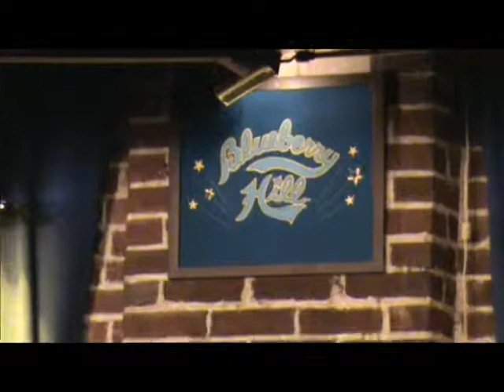Brunch With Thomas Concert - Boulevard of Broken Dreams - 8.14.2011.wmv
Brunch With Thomas perform Boulevard of Broken Dreams by Green Day at the summer concert at Dave Simon's Rock School.  Concert was held on August 14, 2011 at Blueberry Hill in the Duck Room.  Josie on lead vocals